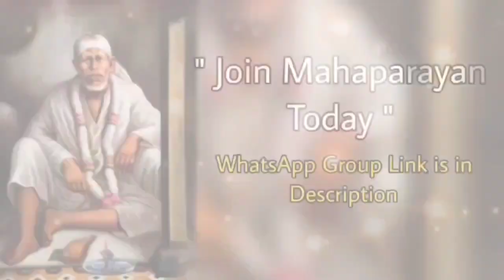Sai Bolte hain~02/07/23 Malyalam~ Shirdi Sai Baba daily Message & Guidance